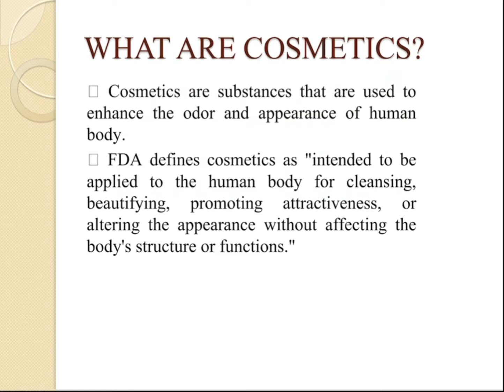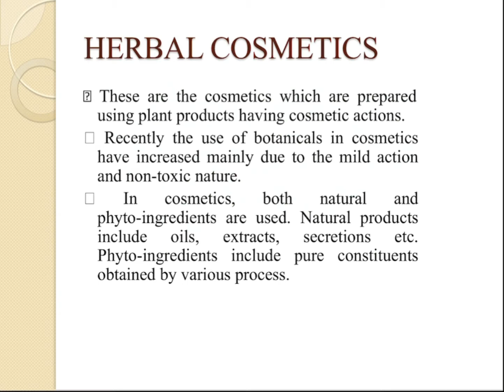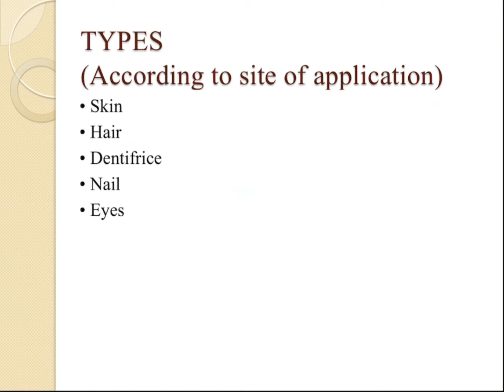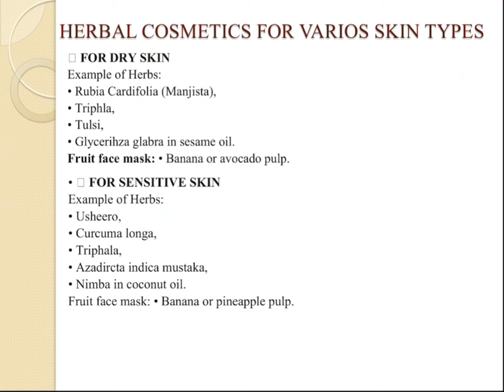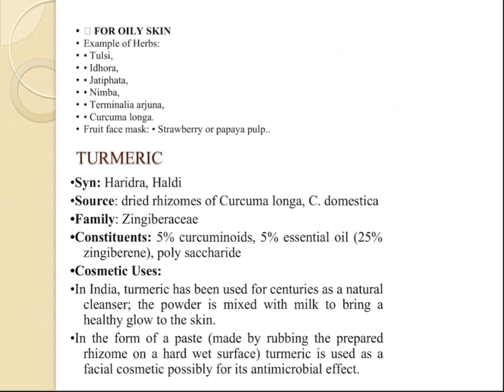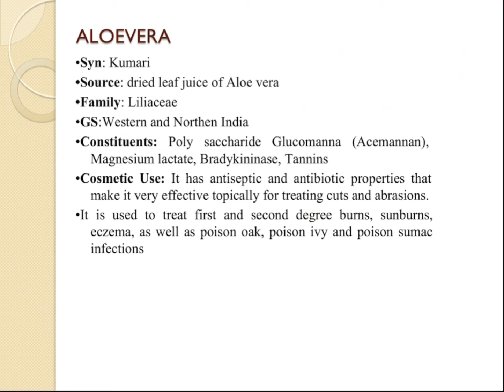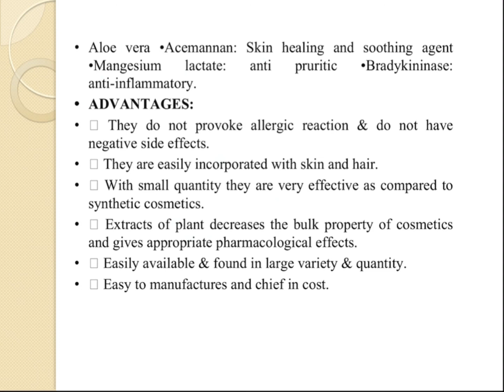HERBAL COSMETICS FOR SKINCARE | Pharmaceutical cosmetics | Detailed explaination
This vedio comprise of an easy explaination of herbal cosmetics in skincare.